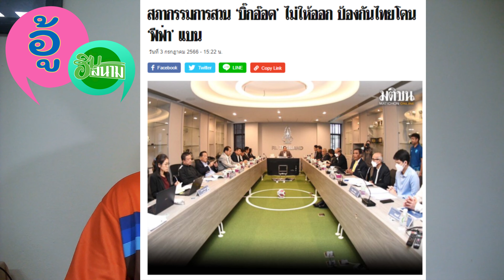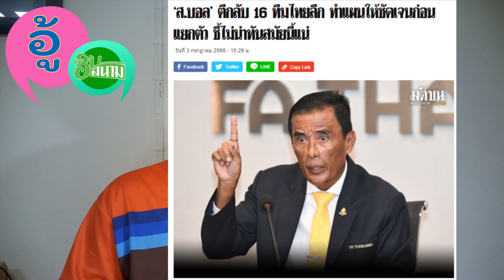อู้ฮิมสนาม หลังมีมติของสภากรรมการลูกหนัง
อู้ฮิมสนาม เล่าให้ฟังหลังจากมติที่ประชุม สภากรรมการสมาคมกีฬาฟุตบอลฯ ยืนยัน “บิ๊กอ๊อด” อยู่จนครบวาระ และ การแยกลีกไปบริหารเองยังไม่เกิดขึ้น ชี้ชัดต้นฤดูกาลนี้ไม่ทันแน่นอนส่วนเรื่อง ลิขสิทธิ์ ไม่ได้มีการพูดคุยในการประชุมสภากรรมการครั้งนี้